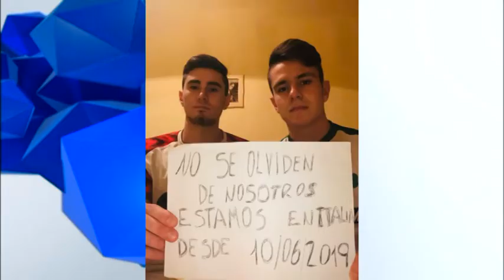Lucas Canavese - Ex futbolista de Argentino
Volvió al país después de estar varado en Italia